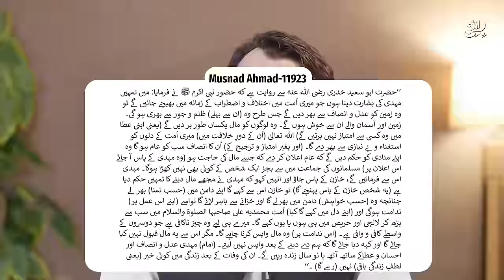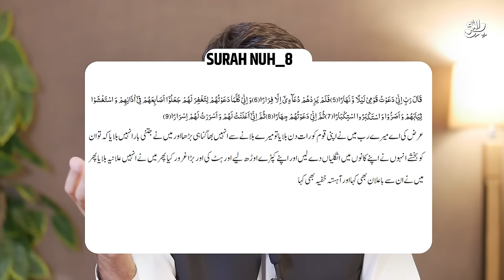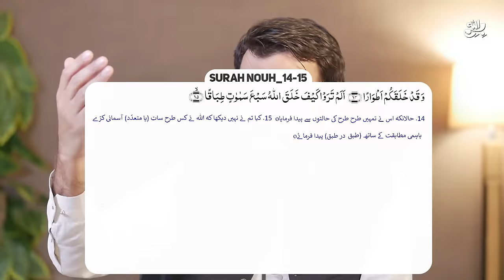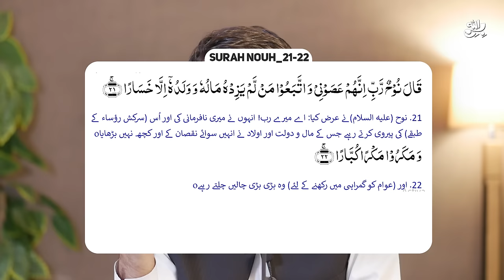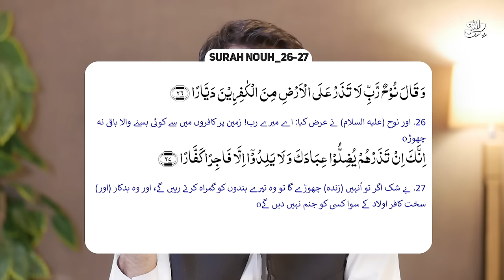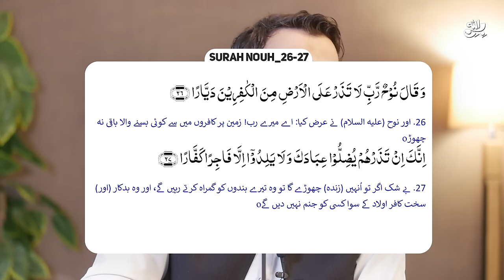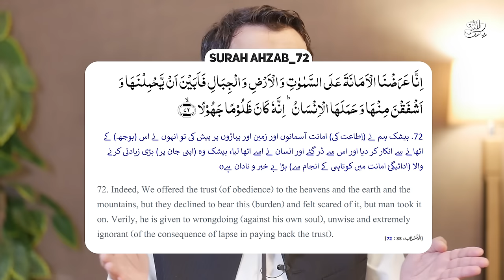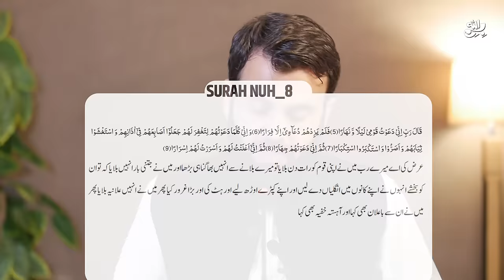Allah ka Azab aa Raha || January very Important month | Nawaz Shareef Death | Awais Naseer